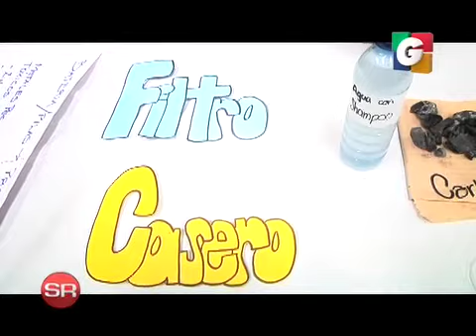SIN RESERVAS 10/09/2014 (PRIMER BLOQUE)